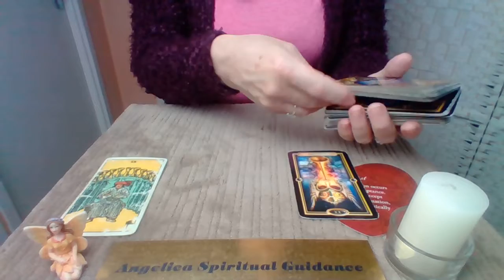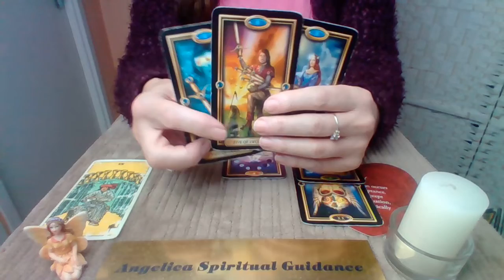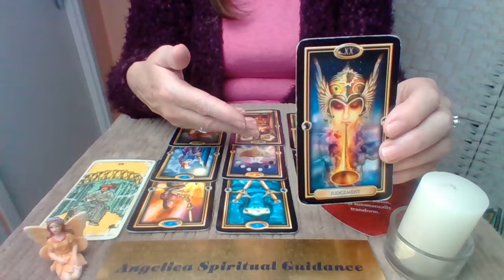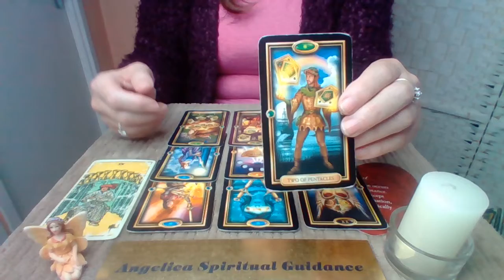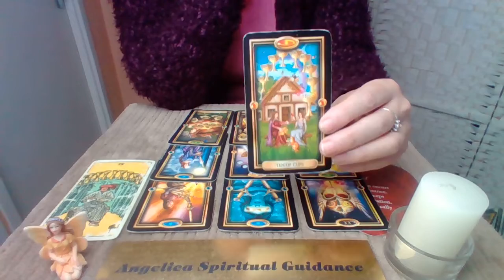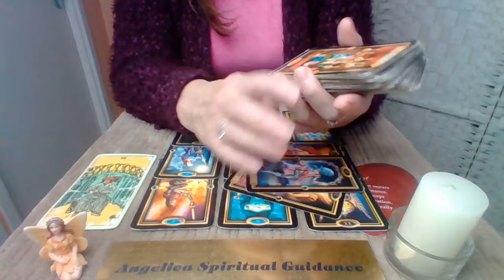Gemini Love November 2022 - Trusting In Love Again !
The Guilded Tarot - Ciro Marchetti